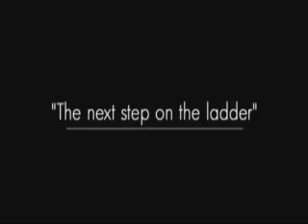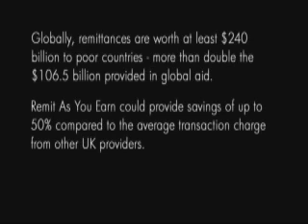Remittances and poor countries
Chairman of ICG Citigroup Michael Klein talks about the importance of remittances for the developing world